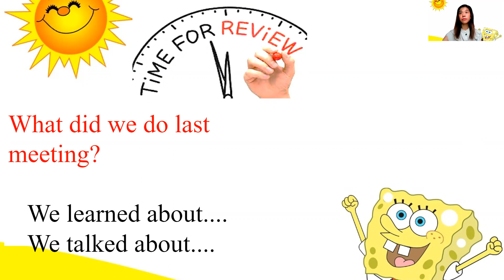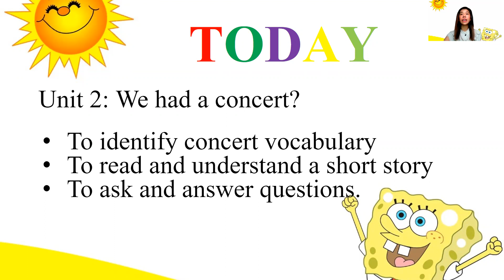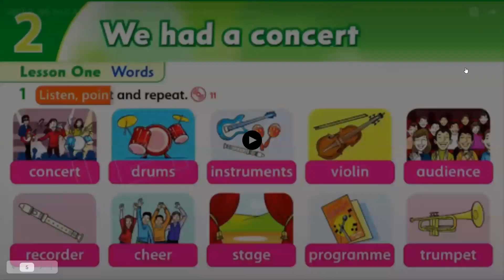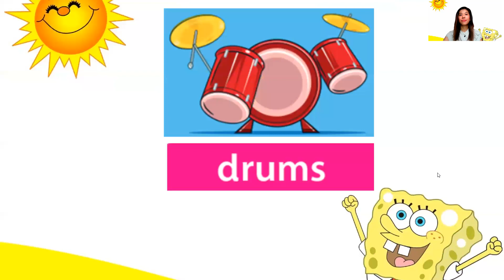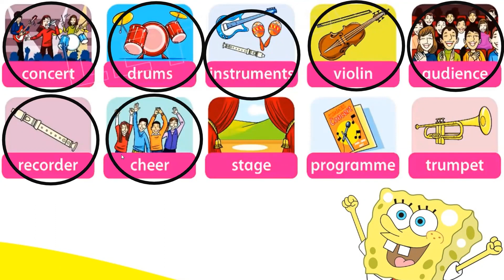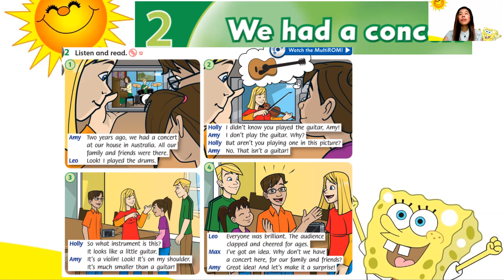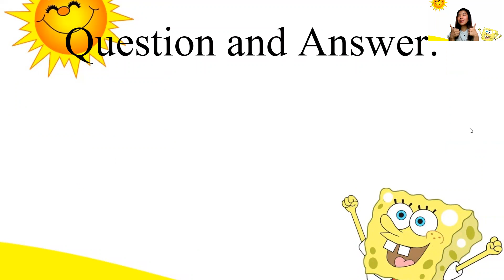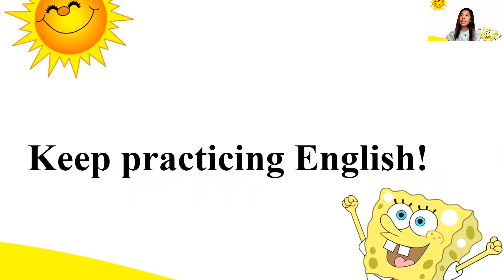Family and friends P.4 Ep.2 (Concert)